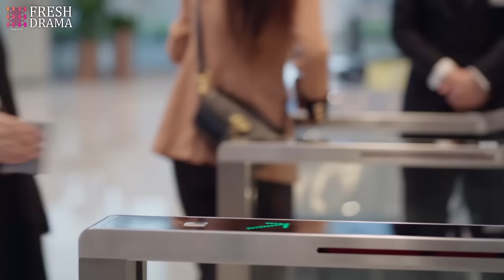She showed her son the evidence of his wife's infidelity, but then son gave his wife half a million!